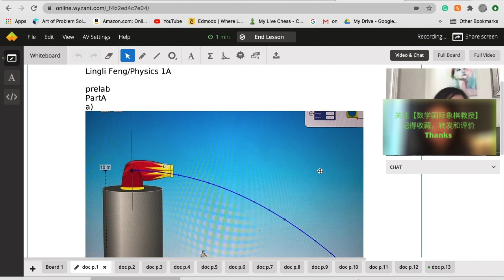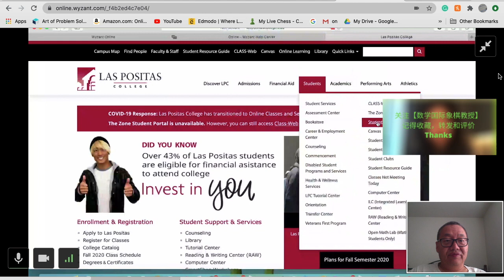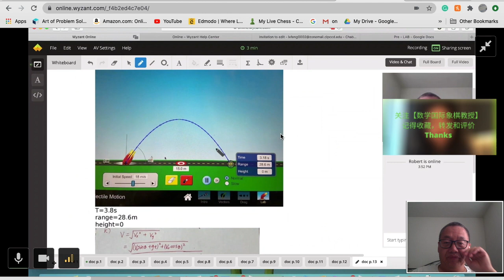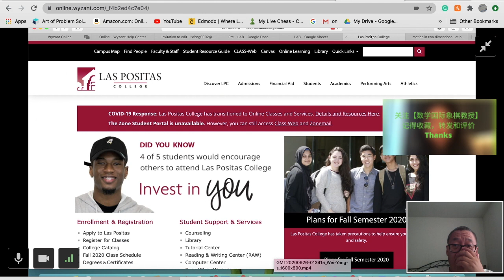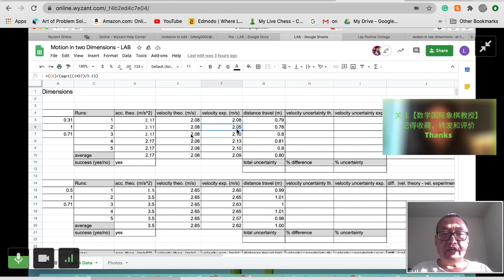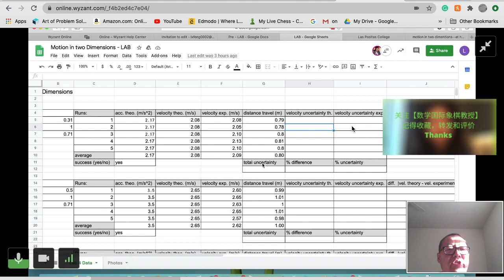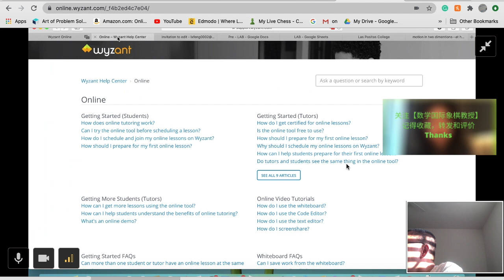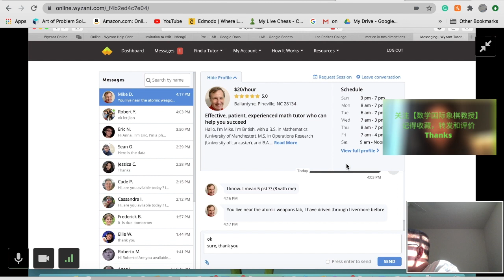杨教授教美国大学生物理第6课 2020-09-26